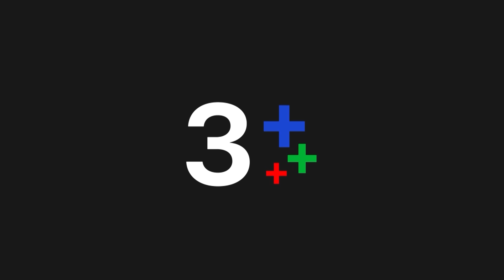FIN | ผู้หญิงผมทองมีมากกว่าที่ฉันคิดไว้เยอะเลย | เกมรักทรยศ EP.1 | Ch3Thailand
"ดูละครย้อนหลัง" เรื่อง เกมรักทรยศ รับชมฟรีได้ทาง 3Plus ทั้ง ch3plus.com และ 3Plus Application หลังทีวีออนแอร์แล้ว 1 วัน... พิเศษสำหรับสมาชิก 3Plus Premium สามารถดูละครย้อนหลังได้ไวก่อนใคร ไม่ต้องรอนาน และดูแบบต่อเนื่องโดยไม่มีโฆษณาคั่น

ดูย้อนหลัง เกมรักทรยศ กดลิงก์นี้ได้เลย อัปเดตตอนใหม่ 22.30 น.
ดูสด เกมรักทรยศ ออกอากาศ ทุกวันพุธ - พฤหัส เวลา 20.30 น. TV : ช่อง3 กด 33

 เรื่องราวของชีวิตคู่ที่สุขสงบและสมบูรณ์แบบในทุกด้านของ หมอเจน เจนพิชชา (แอน) จิตแพทย์ผู้เชี่ยวชาญชื่อดัง ในโรงพยาบาลเอกชนที่ใหญ่ที่สุดแห่งเกาะภูเก็ต และ อธิน (อนันดา) สามีรูปหล่อสุดฮอต เจ้าของโรงแรมที่กำลังขาดทุน มีอันต้องสะดุด เมื่อเธอพบเส้นผมปริศนาบนผ้าพันคอของสามีที่เธอหยิบมาใช้โดยบังเอิญ จุดเริ่มต้นความสั่นคลอนของความเชื่อใจที่เธอมีให้ชีวิตคู่ก็เกิดขึ้น ซึ่งก็ทำให้ลูกชายและลูกสาววัยกำลังน่ารัก 2 คน อย่าง พัชร์ (แม็ค) และ พลอย (มากิ) ต้องได้รับผลกระทบของปัญหาที่กำลังจะตามมาเหล่านั้นไปด้วย

นำแสดงโดย : แอน ทองประสม, อนันดา แมทธิว เอเวอริงแฮม, แพทริเซีย กู๊ด, ณัฐพัชร์ นิมจิรวัฒน์, มาชิดา สุทธิกุลพานิช, สุทธิรักษ์ ทรัพย์วิจิตร, ศกุนตลา เทียนไพโรจน์, ชาตโยดม หิรัณยัษฐิติ, เพ็ญพักตร์ ศิริกุล, น้ำหนึ่ง สุทธิเดชานัย, รินลณี ศรีเพ็ญ, พิจิกา จิตตะปุตตะ

ผู้ผลิตโดย : ค่าย จูเวไนล์ (JUVE9)